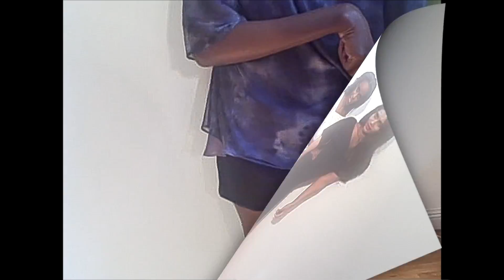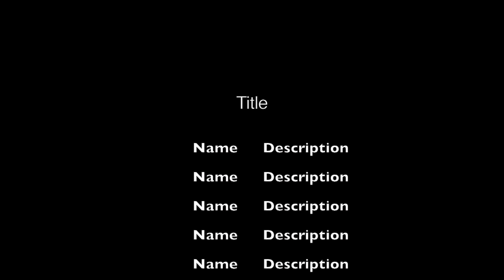spring summer 2013 behind the scenes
The collection was shot at our design studio by Hadley Hudson on model Crishelle Stubbs rapper and muscian Angel Haze.  Here is a small glimpse of the day.